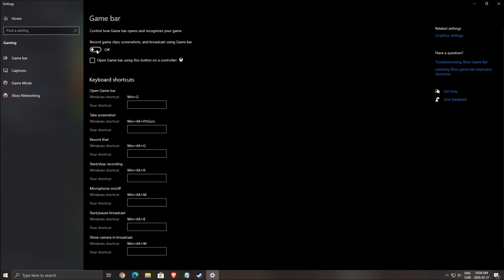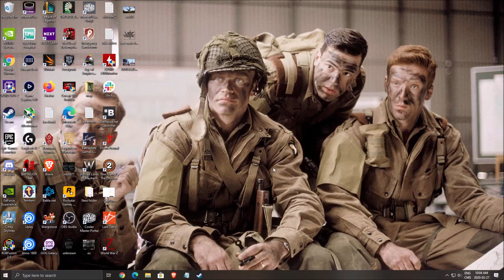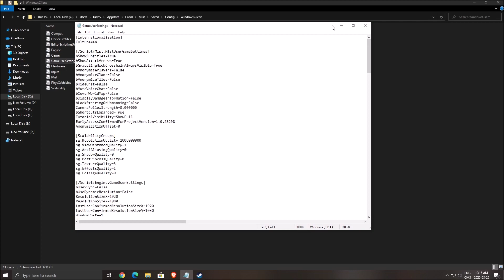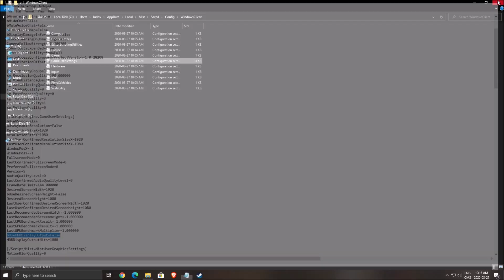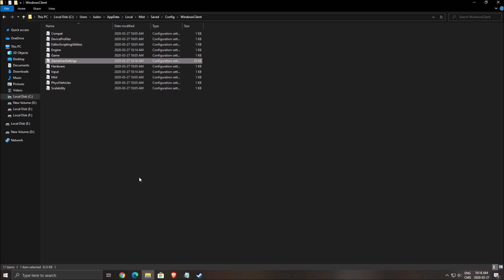Guide Last Oasis - Comment optimiser et booster vos FPS/performances + Débloquer FPS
Voici un petit guide sur comment augmenter les performances/FPS dans le jeux Last Oasis.

Ma configuration:

CPU: Ryzen 3900x
GPU: Nvidia EVGA 2070 Black Gaming 8 gig
Ram: 32 GIG DDR4 3600mhz
Headset: Hyper X Cloud 2
Headphone: Sennheiser HD 599 Special Edition
Microphone: Blue Yeti
Keyboard: HyperX Alloy FPS Pro Tenkeyless
Mouse: Coolermaster M711
Mousepad: Corsair Vengeance MM200 Wide edition
Camera: Logitech C920